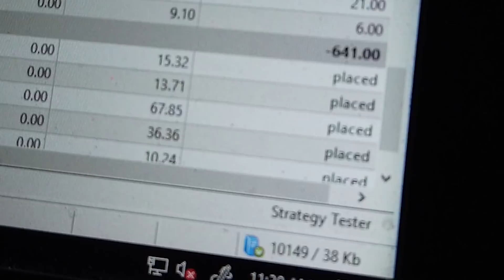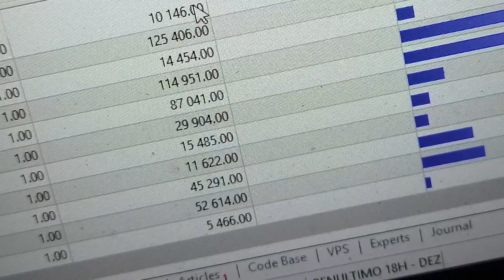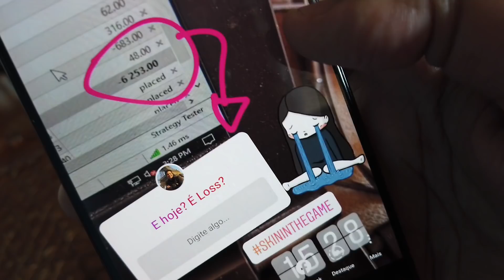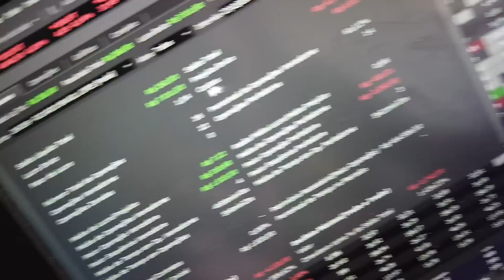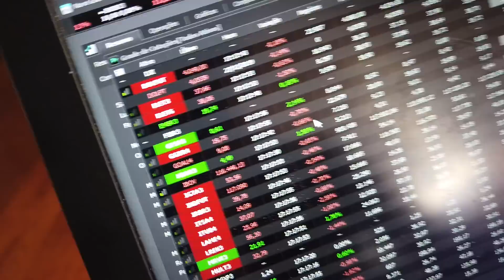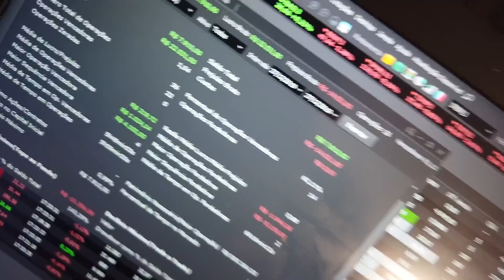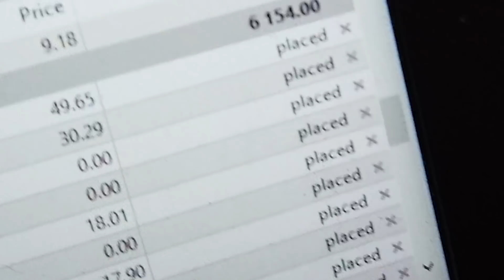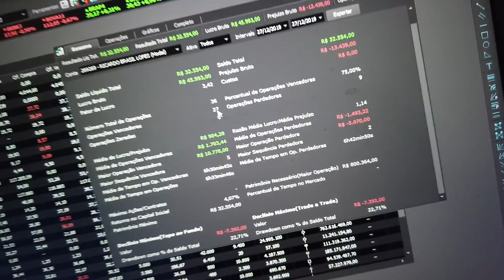Operei R$13 Milhões Alavancado! Foi Lucro Ou Prejuízo? ContaReal | Ganhando a Vida Adoidado!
Telegram (Novidades, Quiz e Ofertas do GAVA)

Hoje operei R$13milhões. Obviamente não tenho esse dinheiro todo, eu trabalhei alavancado! E ai? Será que foi Lucro ou Prejuízo?

Veja o vídeo até o final e descubra se me dei bem ou se me dei mal!

Pregão encerrado!